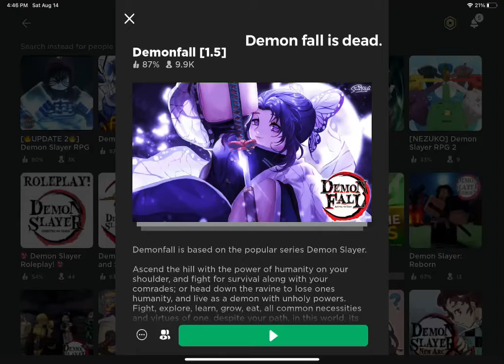Demon fall dead